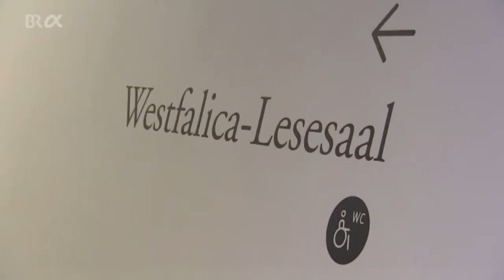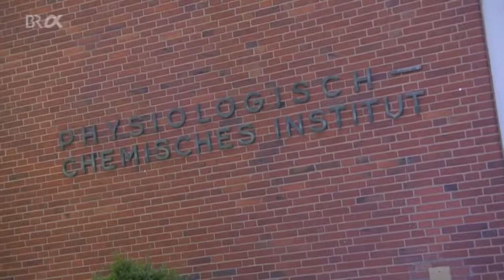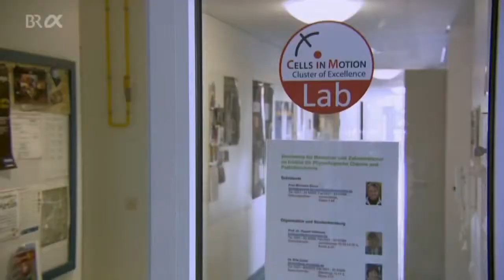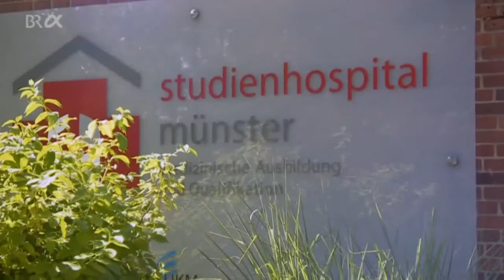Westfälische Wilhelms Universität Münster ARD alpha